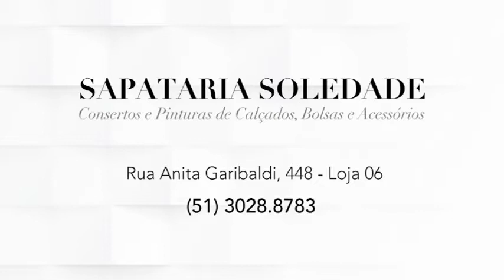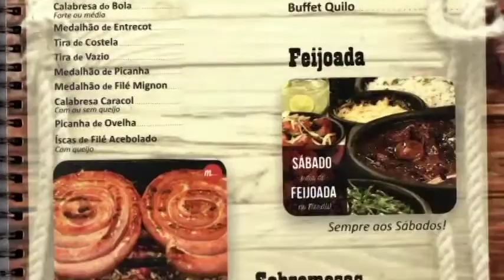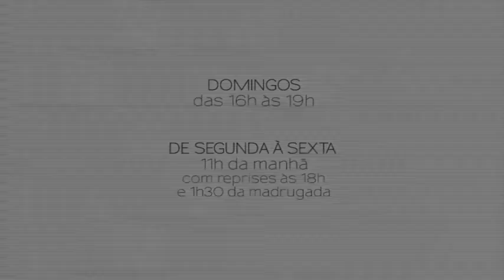PROGRAMA DO DIA 19/09/17